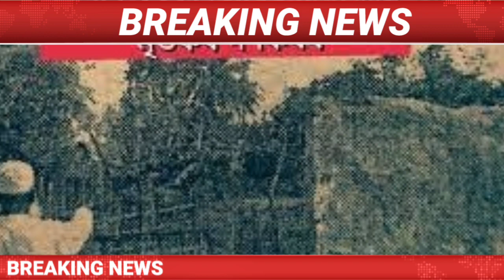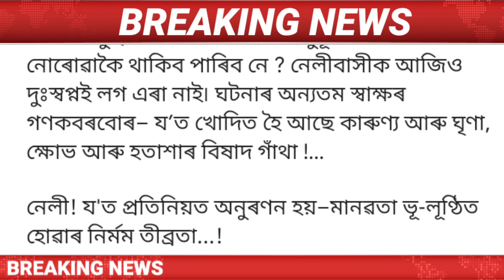Today Assamese News || 18 February/AssameseNewsToday/Nellie Massacre in assam/NellieMassacreof 1983